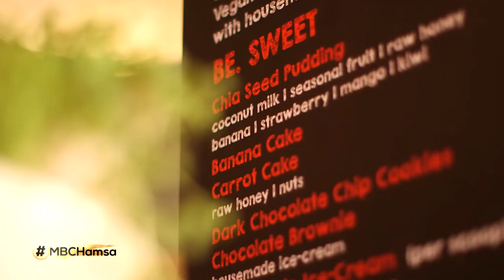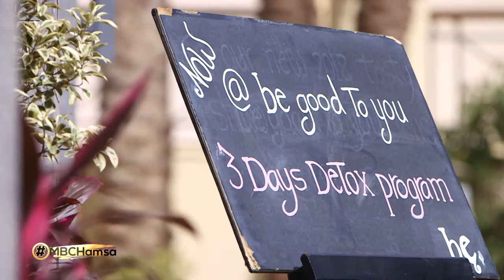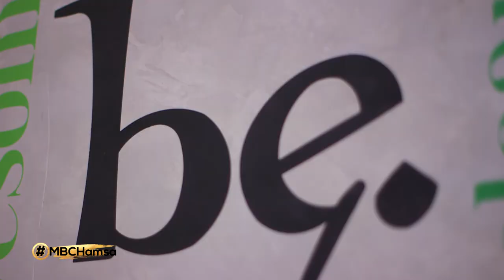ليست كل وصفة صحية غير ممتعة، يمكنك أن تأكل بشكل صحي والتمتع به